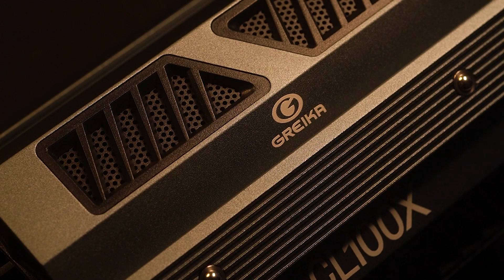CL100X FLASH COLBOR | REVIEW GREIKA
** Compre diretamente nas LOJAS REVENDA. Se possuir CNPJ entre em contato com a nossa Equipe Comercial 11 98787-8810 / 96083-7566 / 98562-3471 **